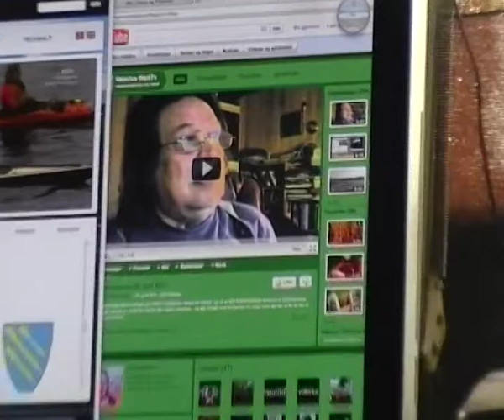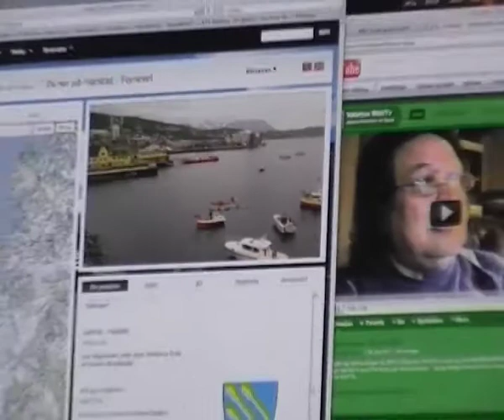Harstad, 20. juni 2011, kl. 08...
MS NORDNORGE kom til Harstad tidlig i morges, og her får du noen inntrykk fra oppholdet som går mot slutten og hurtigruta skal videre til Finnsnes, glimt fra NRK2 sendingen "Hurtigruten minutt for minutt" sett fra mitt krypinn...